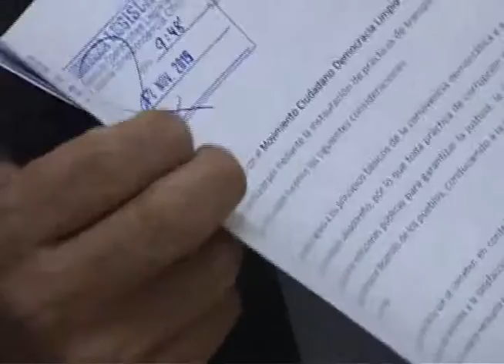IMPRESCRIPTIBILIDAD DE DELITOS DE EVASION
Luego  que los diputados sumaran a la lista de delitos imprescriptibles, la evasión y elusión fiscal, el acuerdo de la Comisión de Hacienda no fue incluido en la plenaria de este jueves, situación que fue criticada por representantes de organizaciones sociales.